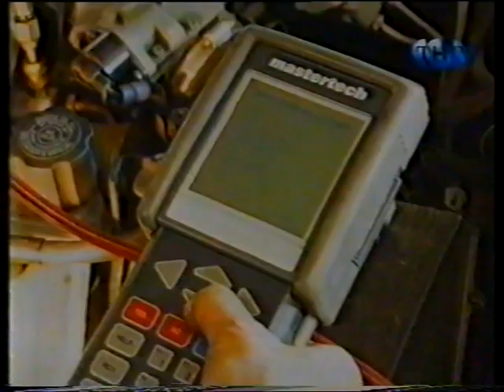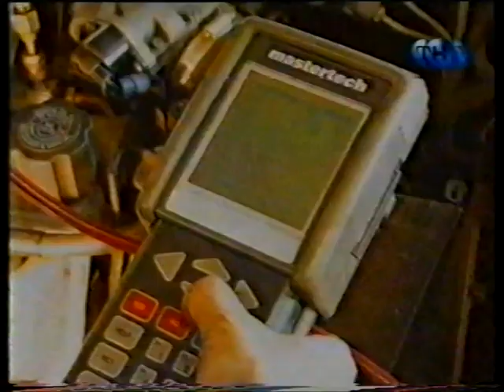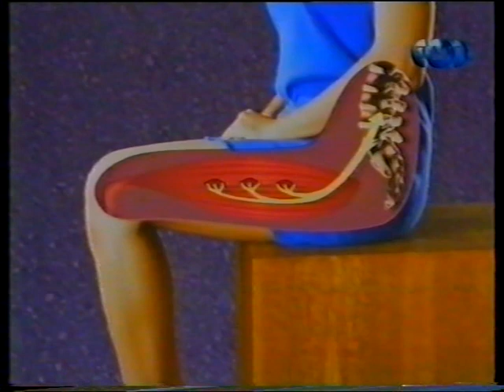Пытливые умы - Медицинский осмотр (VHS-TVRip) 1997